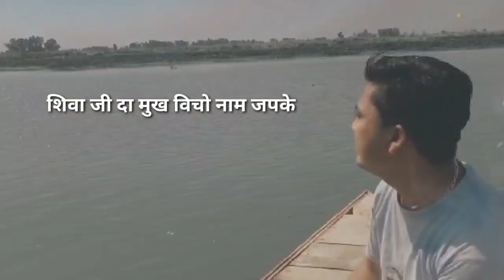Baba Balak Nath Bhajan Status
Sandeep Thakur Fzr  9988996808